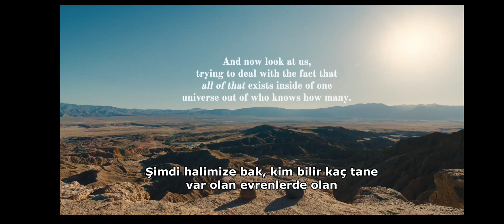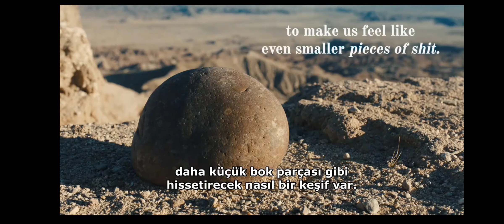Everything Everywhere All At Once- Taş Sahnesi, Rock Scene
best scene